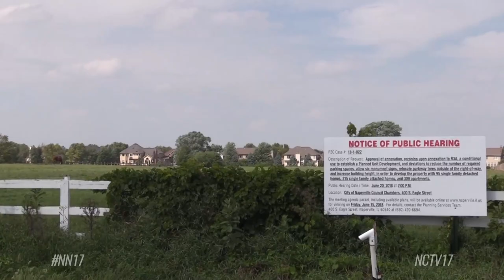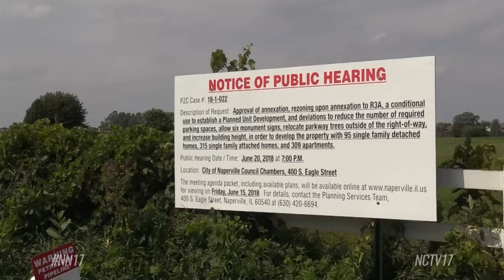Naperville's Building Boom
Naperville has been growing for decades, but the past few years have seen several major projects started and completed in the city.

5th Avenue, the Polo Club, and Wagner Farm are just three potential residential developments coming to Naperville.

But besides additional residents, the new homes bring plenty of questions as well.

For example, what kinds of homes should be built?

Attainable or affordable housing in Naperville is something Kristen Jungles, a realtor at Jungles Realty Group at Keller Williams said the market is asking for.

“I think it’s really important that we address more affordable housing here in Naperville for two groups of people,” said Jungles. “First we have those recent college grads that grew up in town and want to come back and raise their families and either work here in town or have the accessibility of the Metra line. There’s not a lot of options for that entry level home. And then we also have people that raised their families here and they would prefer to stay in Naperville but would like to downsize.”

Mayor Steve Chirico said keeping Naperville-educated young professionals in the city is a challenge, but attainable housing is something that can help.

“One of the things is housing – having the type of housing that will attract the younger generation, that’s why this 5th Avenue Development is going to be exciting.”

Attainable housing is also included in developer DR Horton’s proposal for the Polo Club subdivision.

But as Naperville continues to develop, space becomes premium. Decades ago, city officials adopted an ordinance to deal with the problem of diminishing greenspace.

“The city adopted an ordinance for land-cash in about the 1970s,” said Naperville’s Deputy Director of TED Allison Laff. “It’s an ordinance that essentially requires a residential development to account for the impact it will have on either the school or the park districts.”

The Land Cash Ordinance requires a developer to donate either land or cash-in-lieu of land to the Naperville Park District.

Not only does that help maintain Naperville’s greenspace, but it also positively affects the real estate market.

“The amount of greenspace is really significant when people are looking at homes,” said Jungles. “They either want to see it right in their backyard or they want the walkability to a nearby park.”

Greenspace is one of Naperville’s defining values, something Mayor Chirico said the city considers when evaluating new developmental proposals.

“We want to make sure we protect our brand. People move to Naperville for great schools, wonderful parks, and safe neighborhoods,” said Chirico. “So we need to protect that brand.”

The struggle going forward is simply finding the right balance between building more housing and maintaining the city’s greenspace, a topic certain to come up in future city council meetings, where these proposals will be discussed.